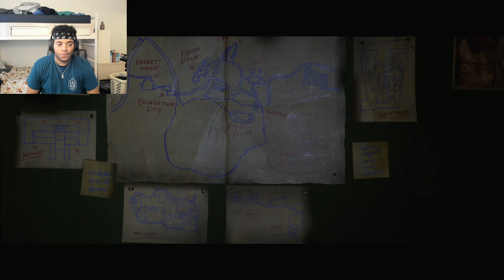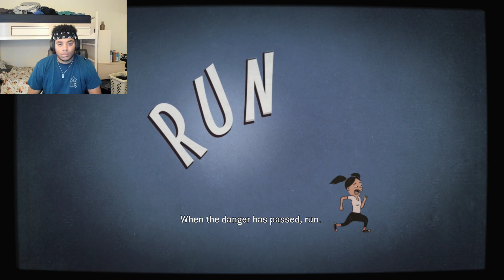The Quarry Part 5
I am not good at holding my breath apparently -- Watch live